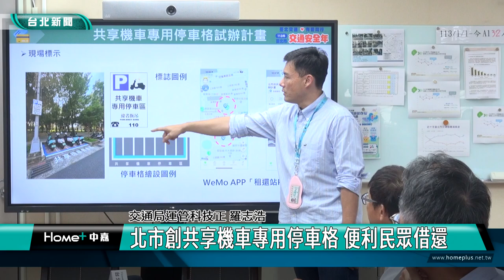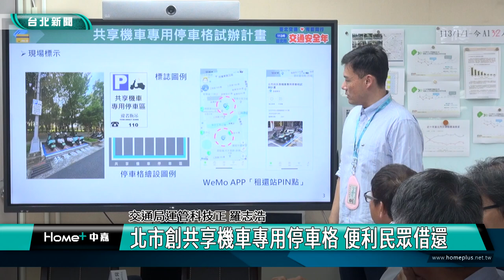共享機車|停車位|北市創共享機車專用停車格 便利民眾借還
北市創共享機車專用停車格 便利民眾借還

台北市機車停車格常一位難求，為鼓勵民眾使用共享運具，交通局首創全國，試辦「共享機車專用停車格」。規畫30格，一般機車禁止停放，增加民眾使用共享機車率，期待民眾逐步降低購置私人機車。

台北市松山區富錦李煥中里長表示，問卷調查發現，約有33.3%共享運具使用者，有降低購買機車的意願、19%減少使用自有機車，因此提出「共享機車專用停車格專案計畫」，強化共享機車借還點的辨識性，省去尋找車位時間的便利性，吸引更多民眾使用，逐步降低購置私人機車意願。

試辦地點為民生東路五段、富錦街及信義區興隆里逸仙路，共享機車專用停車格畫有藍白雙線，並設置標誌，避免民眾誤停。試辦期間，會觀察使用效果、民眾接受度、是否提高使用共享運具意願，再決定要不要正式實施。。

共享機車格是否會排擠一般的機車停車位？李煥中里長表示，觀察里內機車每日移動數約3分之1，每輛機車平均2天移動1次，自有機車使用率不高，討論後決定取消3個汽車格，不會排擠一般的機車停放。